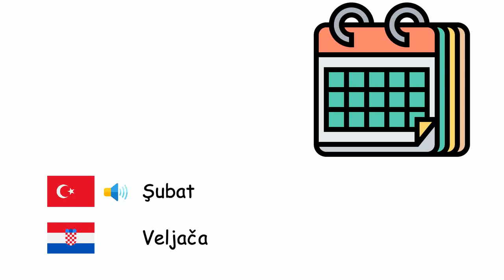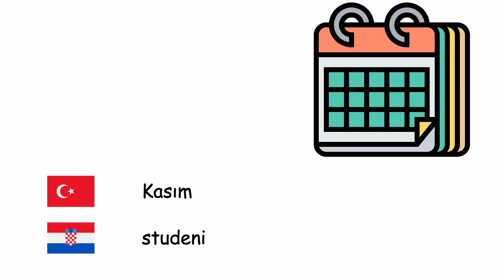Aylar (Hırvatça) (tr-hr)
Fone TV
tr-hr-22
mjeseci (Hrvatski jezik)
Ocak - Siječnja
Şubat - Veljača
Mart - Ožujak
Nisan - Travanj
Mayıs - svibanj
Haziran - lipanj
Temmuz - srpanj
Ağustos - kolovoz
Eylül - rujan
Ekim - listopad
Kasım - studeni
Aralık - prosinac